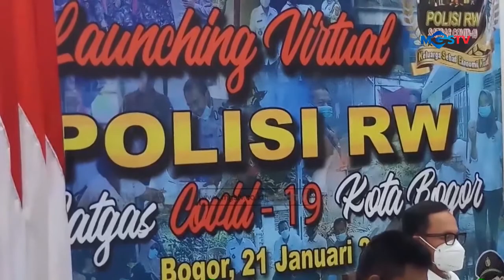AKTIFITAS WARGA DI PANTAU PEMKOT DAN POLISI